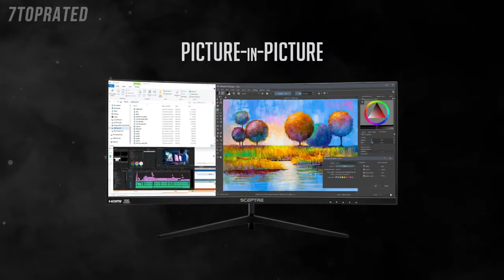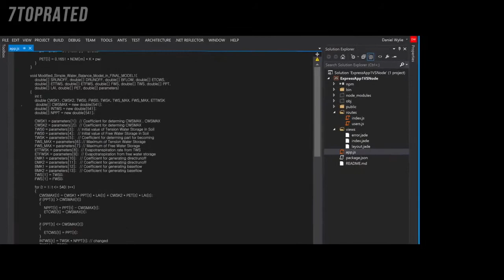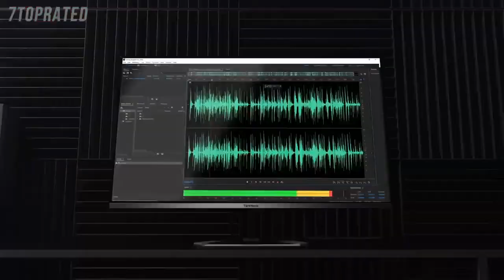5 Best MONITORS FOR PS5 2022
In today's video we've hand-picked the 5 best monitors for PS5 for 2021.

► 5. AOC C32V1Q 31.5" Full HD 1920x1080 Monitor
► 4. Sceptre 30-inch Curved UltraWide Monitor
► 3. Samsung 34-Inch SJ55W Ultrawide Monitor
► 2. Razer Raptor 27" Gaming Monitor
► 1. ViewSonic VX3276HD 32 Inch 1080p Monitor